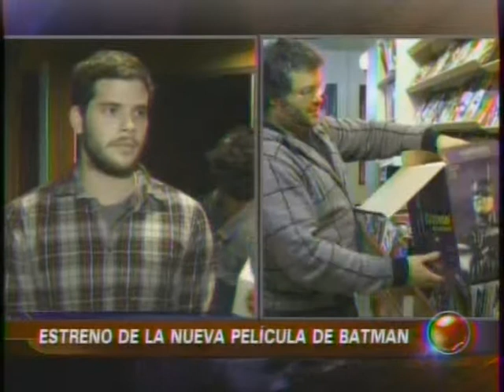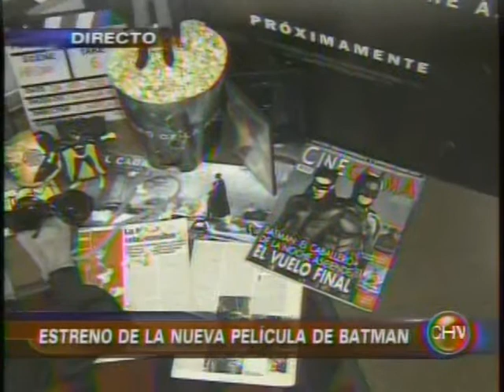BATMAN ESTRENO CHVNOTICIAS TARDE26 07 2012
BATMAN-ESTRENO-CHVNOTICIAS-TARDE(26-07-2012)